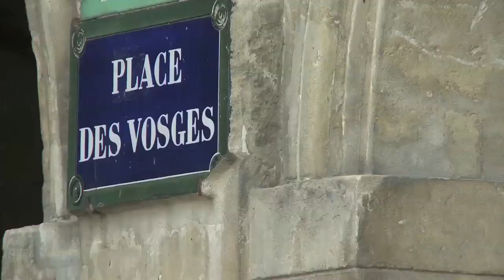Sacre bleu! Naked in Paris | Future Shorts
British Burlesque Dancer Agent Lynch bares it all in blue on the streets of Paris.  Live Every Litre is a documentary-feature that brings together the stories of 13 people embarking upon on a once-in-a-lifetime journey.